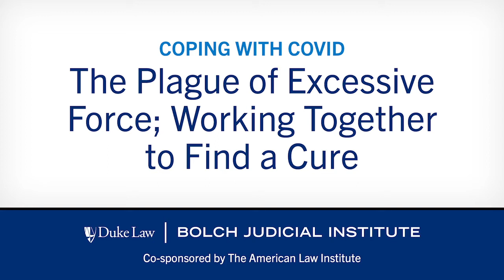Coping with COVID | The Plague of Excessive Force; Working Together to Find a Cure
Host David F. Levi, director of the Bolch Judicial Institute and president of The American Law Institute, and four distinguished colleagues address another ‘plague’ — police brutality and the use of excessive force — following the deaths of George Floyd and Breonna Taylor in 2020. Featuring Lori Lightfoot, mayor of Chicago; Art Acevedo, chief of the Houston Police Department; Barry Friedman, Jacob D. Fuchsberg Professor of Law at NYU and the founding director of the NYU Policing Project; Ashley Allison, executive vice president of campaigns and programs at the Leadership Conference on Civil and Human Rights.